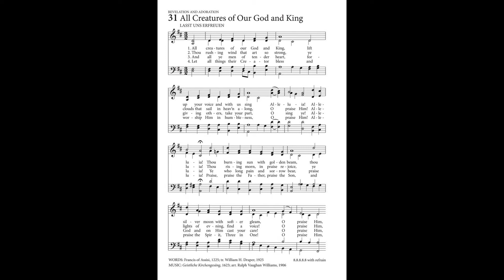"Lasst uns erfreuen" from 113 VARIATIONS ON HYMN TUNES FOR ORGAN by George Thalben-Ball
George Thalben-Ball CBE (6/18/1896 – 1/18/1987) was an organist and composer who, though originally from Australia, spent almost all his life in Britain.  He studied organ and piano at the Royal College of Music in London, which he entered at the unusually young age of 14. In 1923, he succeeded Walford Davies as organist and director of the Temple Church choir, a post he held for nearly 60 years. This piece is his prelude for the praise hymn tune “Lasst uns erfreuen.”